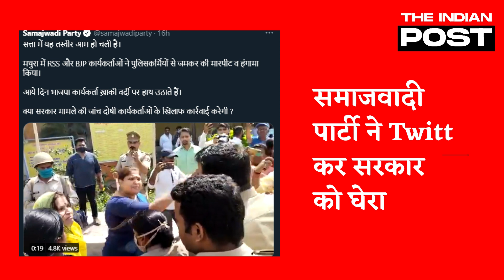Mathura में महाभारत: कौन है ये महिला, जिसने पुलिस वालों को जूतों से पीट दिया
मथुरा की होली तो जगप्रसिद्ध है...लेकिन कल मथुरा के महाभारत ने सोशल मीडिया पर जगह बना ली है। संघ के एक कार्यकर्ता के साथ पुलिसिया बदसुलूकी के आरोपों के बाद मथुरा की सड़क पर संघ और बीजेपी के कार्यकर्ताओं ने जो तांडव किया उसने पुलिस के आत्म सम्मान और स्वाभिमान को लेकर सवाल खड़े कर दिए हैं।

Kumar Bhawesh Chandra..I am a journalist and political commentator by profession for more than three-decade. I have worked for newspapers, web sites, radio, TV channels.
Former Editor Amar Ujala, Hindi Newspaper
Former Editor National Voice, News channel, Uttar Pradesh & Uttrakhand
Senior Executive Producer of News 24 launching team.
Worked in media in almost every stream, Newspaper, Web portal, News channel, and Radio.
Written a book on journalism रिपोर्टिंग से एंकरिंग तक
Published by Prabhat Prakashan in 2014

मैं  सियासत के हर दांव पेंच समझता हूं..लोकतंत्र में विश्वास रखता हूं। पत्रकारिता की स्वतंत्रता का पक्षधर हूं। सरकार और सत्ता को आईना दिखाना फर्ज मानता है। सीधे सादे शब्दों में अपनी बात रखता हूं। लोकआप हमसे जुड़ेंगे तो निराश नहीं होंगे। स्वागत है यू ट्यूब पर मेरे सफर में..
Simply सियासत with KUMAR BHAWESH

मेरे कुछ पुराने वीडियो इस लिंक पर भी देख सकते हैंं